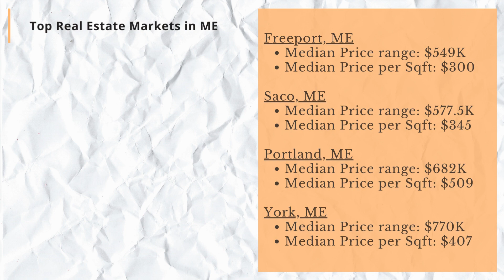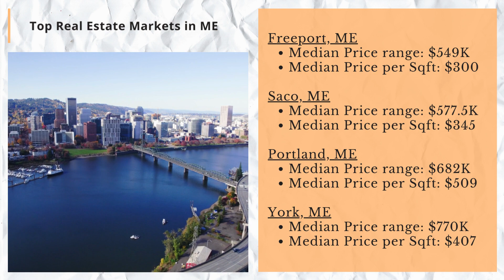2023 Home Buying Guide in Maine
1-minute guide to home buying in Maine as of 3rd quarter of 2023, including median sales prices of homes in the state and current trends. Advantages of using a buyer's agent are addressed, along with useful tips about how to begin the home buying process for experienced as well as first-time home buyers.